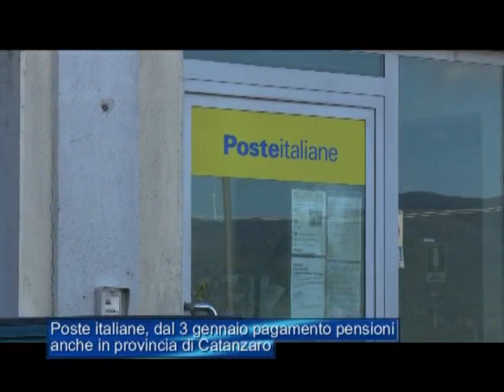Poste Italiane, dal 3 gennaio pagamento pensioni